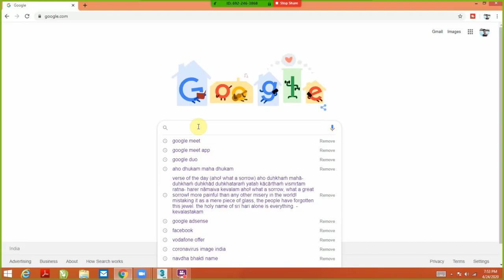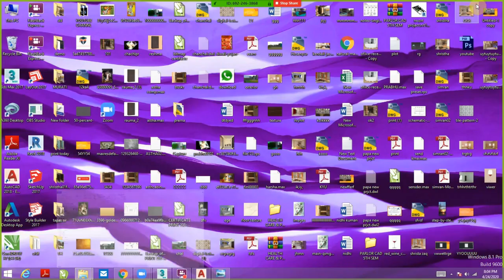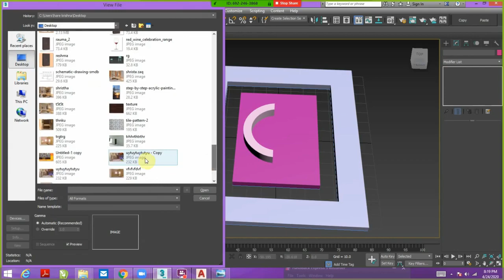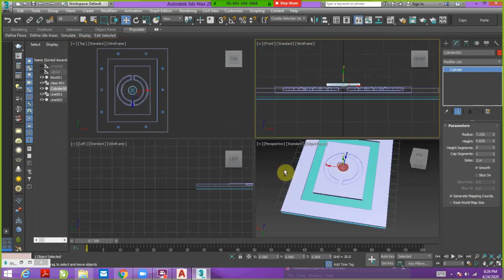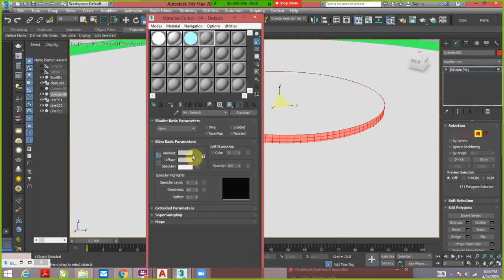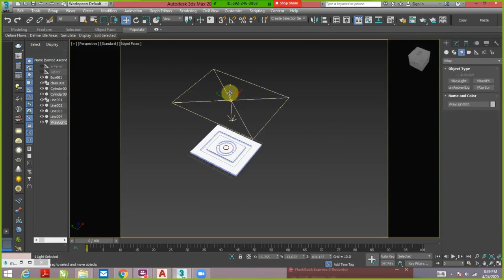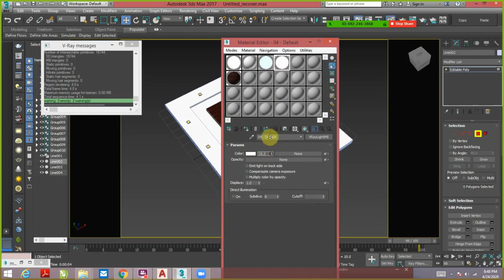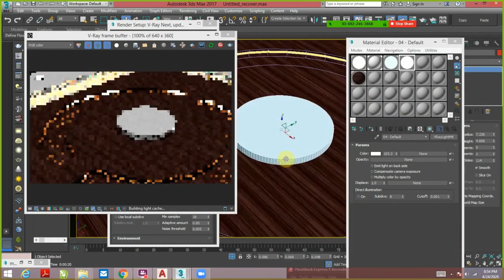Fall Ceiling modeling in 3ds max x8 speed || Rigel Interior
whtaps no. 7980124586